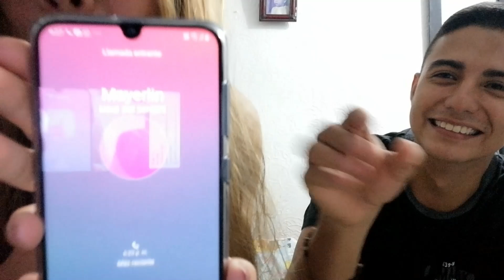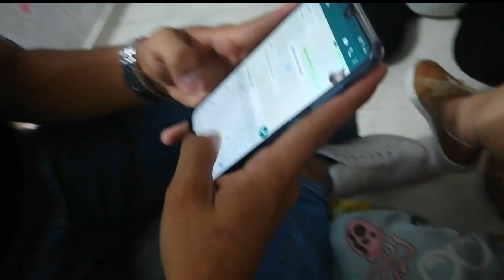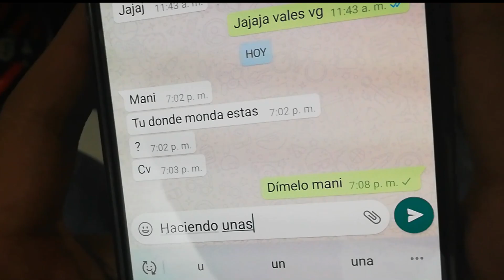Poniendo a prueba nuestros amigos😂🙄 - Edgar y Camila 💗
HOLA AMIGOS QUE TAL?

Esperemos que les guste demasiado.. 💗

Si tienen sugerencias de videos, déjenlo aquí abajo en los comentarios, no olvides subscribirte y si ya eres parte de esta familia gracias por tanto amorr